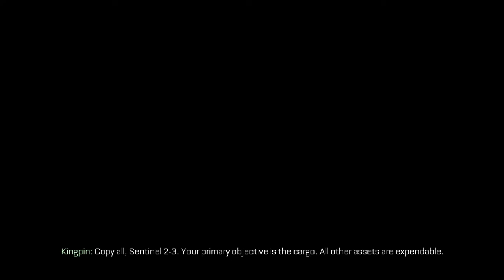Call of Duty Advanced Warfare Campaign - Del 12 (Norsk Gaming)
Jeg spiller Call of Duty Advanced Warfare Campaign! Denne campaignen har jeg heller ikke spilt! Så dette kan bli moro! Håper dere nyter serien!